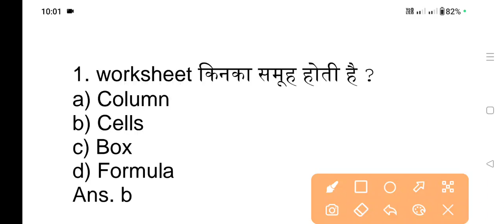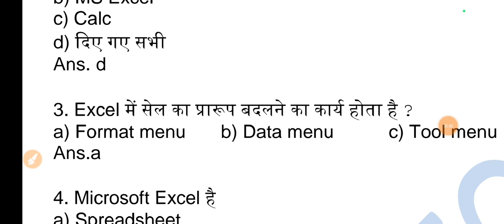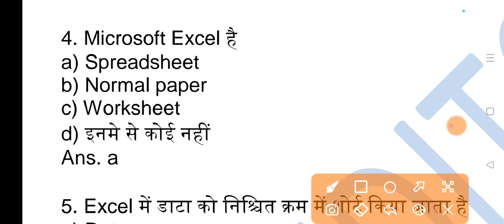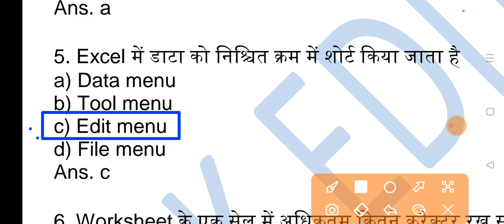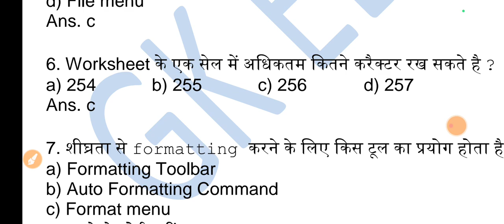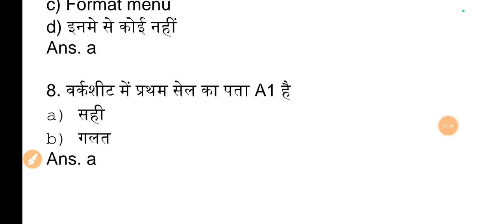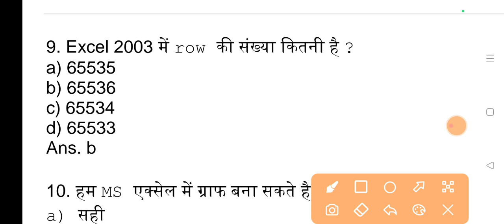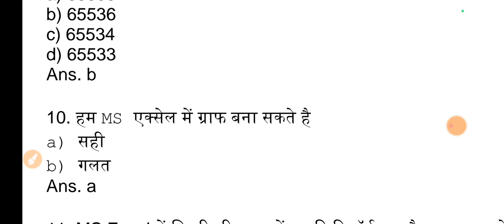UPPCL TG2 computer previous question paper | UPPCL TG2 EXAM 2023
uppcl computer previous year questions,uppcl tg2 previous years computer question
computer gk
how to make question paper in ms word,computer important questions
,computer
,computer gk questions
how to type question paper in ms word
,computer mcq
,computer questions and answer,class 1 computer question paper
grade-1 computer question paper
tg2 exam date 2023
,tg2 2023
uppcl tg2 exam date update 2023
,uppcl tg2 new recruitment 2023
,uppcl tg2 exam date 2023 today news
tg2 exam date 2023,uppcl vacancy 2023
hssc alm exam date 2023